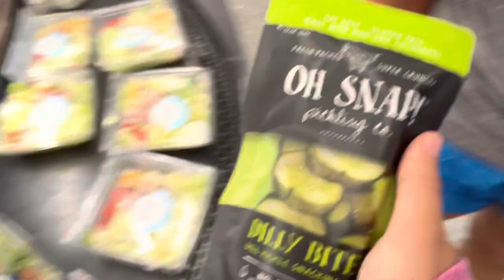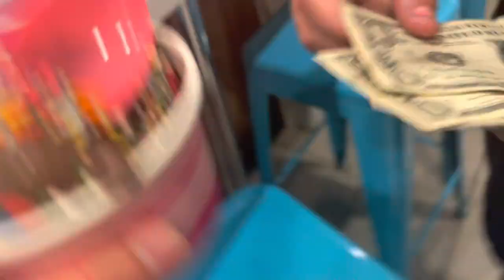softball tourney vlog! | Lauren Mrowka